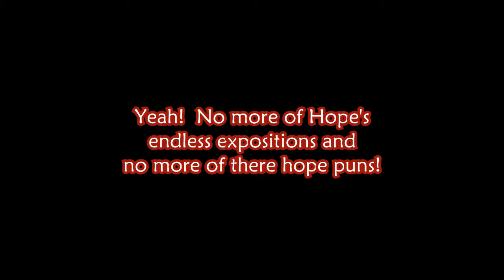Final Fantasy Lightning Returns part 55 - McGuirk vs Human 2.0 - Round Two!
Title says it all, a "time traveling" McGuirk fights what could be the new human race, a flying jelly fish thing.